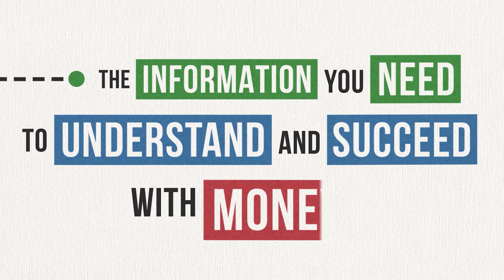This is Practical Personal Finance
Your current financial situation is a reflection of how you've treated money in the past. If you change the way you treat money, then you will change your life. I created Practical Personal Finance to deliver the information you need to understand and succeed with money. On this channel, I'm going to help you change your mindset, build good habits, and win with money.

FOR EDUCATIONAL AND INFORMATIONAL PURPOSES ONLY. NOT LEGAL OR FINANCIAL ADVICE. The information provided in this video and on this channel is for educational and informational purposes only. It is not intended to be a substitute for legal or financial advice that can be provided by your own attorney, accountant, and/or financial advisor. Practical Personal Finance accepts no liability whatsoever for any losses or damages arising from your own personal financial decisions. You are advised to consult with your financial advisor, tax professional, or attorney regarding any and all financial decisions involving your own income and taxes.